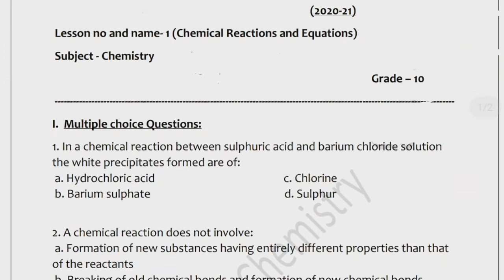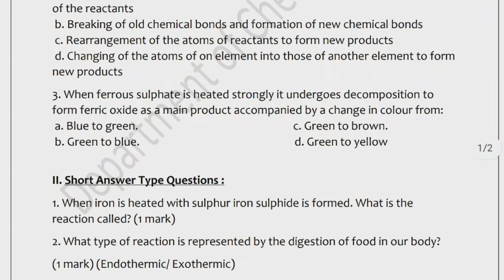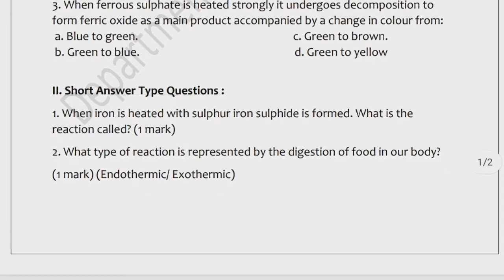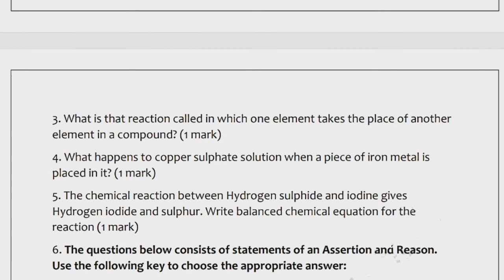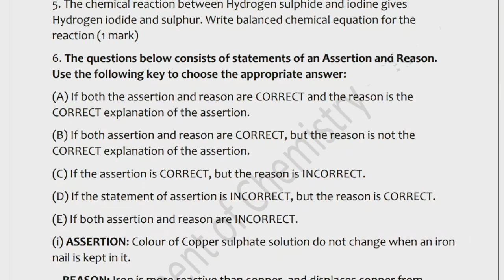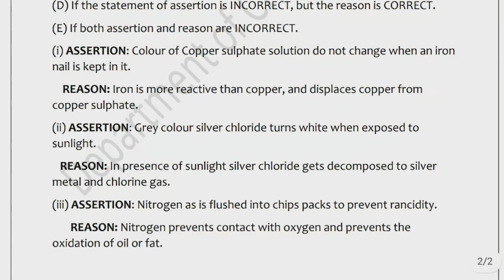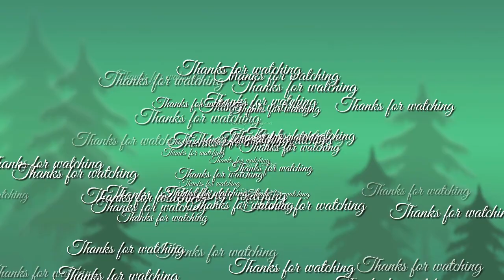CLASS 10 SCIENCE CHEMICAL REACTION AND EQUATION IMPORTANT QUESTIONS CBSE NCERT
CLASS 10 SCIENCE CHEMICAL REACTION AND EQUATION IMPORTANT QUESTIONS 2022-23  CBSE NCERT

CLASS 10 SCIENCE CHEMICAL REACTION AND EQUATION IMPORTANT QUESTIONSWITHANSWER2022_23
chenistry important question class 10th 2022
cbse 2022 class 10th

Query Solved
chemical reactions and equations class 10 important questions answers 2021
important question of chemical reactions and equations class 10 2021
important question of science chapter 1 class 10 2021
important question of science chapter 1 class 10 for board exam 2021
science chapter 1 important questions and answers of class 10 for board exam 2021

chemical reactions and equations class 10 important questions answers 2022
important question of chemical reactions and equations class 10 2022
important question of science chapter 1 class 10 2022
important question of science chapter 1 class 10 for board exam 2022
science chapter 1 important questions and answers of class 10 for board exam 2022
Class 10 Science Question Paper | UNIT:- 1| PT:- 1 | Session 2022-23
Class 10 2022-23: List of All Questions, Exercises and Examples Removed | Class 10 Latest Syllabus
Query Solved

class 10 UNIT 1 PT 1
science Question paper session 2022-23
periodic test question paper class 10
science test question paper class 10 unit 1
class 10 science test paper unit 1
class 10 science Question paper
new session science questions paper class 10
science ch 1 class 10
math's ch 1 class 10

cbse class 10 2023 syllabus
syllabus of class 10

CLASSXMATHSMIDTERM
CLASSIXPARIKSHAWEEK
CLASSIXMATHSSA1
class10exam
 boardexam
 cbse
maths
halfyearlyexam
 questionpaper
cbselatestsamplepaper
cbseclass10latestsamplepaper
 samplepaper2021
cbseclass10newquestionpaper
class10sciencequestions
 grade10sciencequestions
10thclassscienceexampaper2020
class10sciencequestionpaper2020,
cbseclass10mathsquestionpaperwithanswer
class10mathsHalfyearlyexaminationquestionpaperwithanswers
ncertclass10mathematicsquestion2020
class10mathssamplepaper
classxmathematicsamplepaper2020
kvclass10mathsquestionpaper
samplequestionpaperforclass10cbsemathssa12020
cbseclass10mathematicsquestionpaper2020
cbseclass10mathsquestionanswers
halfyearlyexaminationquestionanswers
class10maths,
10thclassquestionpaperwithanswers2020,
10thclassquestionpaper,
10thclassmathsquestionpaper2020,
class10mathematicsfinalexamquestionpaper2020,
10thclasssciencequestionpaper2020sa2,
10thclassmathspaper2020,
class10mathsfinalexamquestionpaper2020,
10thclassmathsquestionpaper2020sa2,
10thclassmathematicspaper2020,
10thclassquestionpaper,
10thclassquestionpaper2020,
10thclassquestionanswer,
10thclassquestionpaper2020,
10thclassquestionpapermaths,
10thclassquestionpaper2019,
10thclassquestionpaperhindi,
10thclassquestionpapermalayalam,
10thclassquestionpaperenglish,
10thclassquestionpapersocialscience,
10thclassquestionanswerpaper,
10thclassquestionanswerplease,
10thclasspaper2020march,
10thclassmathsquestionpaper2020,
10thclassmathsquestionpaper2020sa2,
10thclasshindiquestionpaper2020,
10thclassmathsquestionpaper2020finalexam,
10thclassannualexampaper2020,
10thclasssciencepaper2020,
10thclasssocialsciencequestionpaper2020,
10thclasssocialsciencepaper2020,
10thclassboardexampaper2020,
10thstdmathshalfyearlyexamquestionpaper,
10thclassexampaper2020,
10thclassmalayalamexampaper2020,
10thclasshindiquestionpaper2020finalexam,
10thclassscienceexampaper2020,
10thclasspublicexampaper2020,
10thclassmathsquestionpaper2020inenglish,
10thclassfinalpaper2020,
10thclassmathsquestionpape2020fa4,
10thclasspunjabipaper2020february,
10thclassfa4questionpaper2020,
10thclassenglishpaper2020government,
gurukulaexampaper10thclass2020,
10thclasskapaper2020,
hindikapaper10thclass2020,
mathskapaper10thclass2020,
10thclasssstkapaper2020,
10thclassenglishkapaper2020,
sanskritkapaper202010thclass,
computerkapaper202010thclass,
modelpaper2020class10th
10thclassodiaquestionpaper2020
10thclasspunjabipaper2020,
10thclass2020questionpaper,
10thclassenglishquestionpape 2020,
10th classsstquestionpaper2020,
xstdmathshalfyearlyexamquestionpaper,